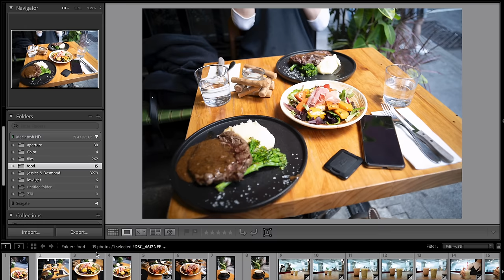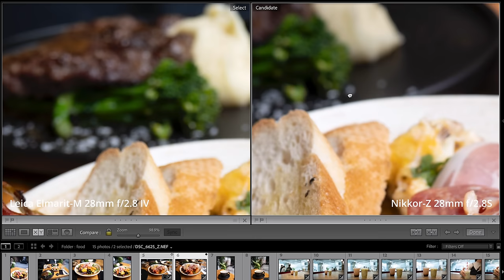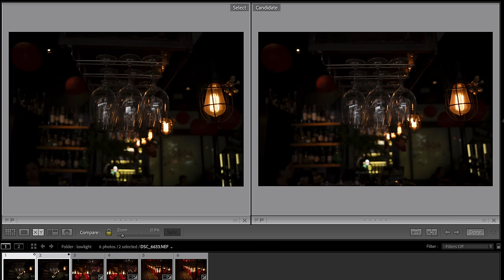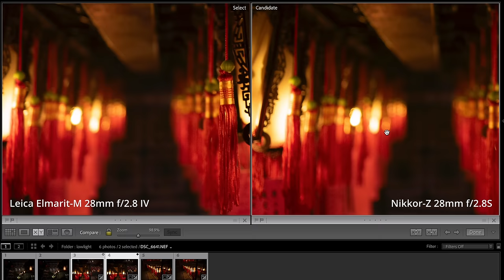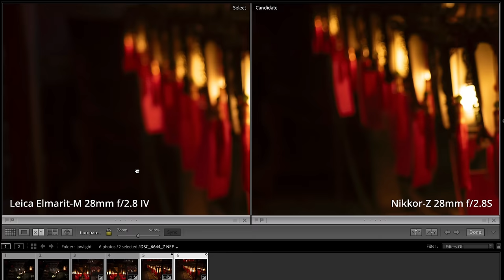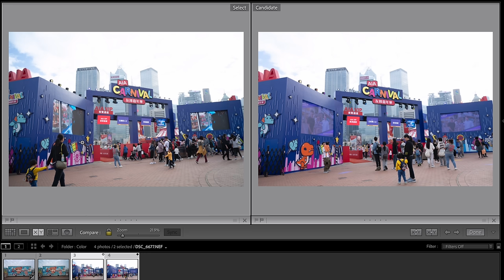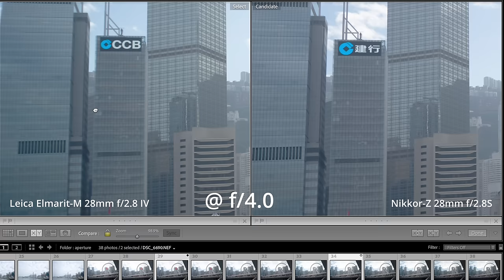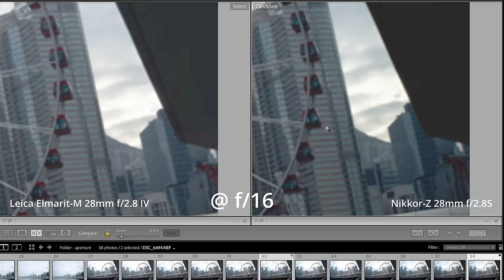Leica對決Nikon 28mm f/2.8鏡頭可能是開埠以來第一次評測，兩個品牌的鏡頭各有千秋，你又喜歡那一個鏡頭呢?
Leica對決Nikon 28mm f/2.8鏡頭可能是開埠以來第一次評測
兩個品牌的鏡頭各有千秋，你又喜歡那一個鏡頭呢?

中環店
香港中環
中環德輔道中48～52號裕昌大廈205室
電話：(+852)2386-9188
辦公時間：星期一至六 11:30 ~ 20:00
公眾假期:11:30 ~ 19:00
星期日休息

旺角店地址:
辦公時間：星期一至六 11:30 - 20:00
星期日及公眾假期 :12:00-20:00
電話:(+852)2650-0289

M&K Kamera
Central Shop
Rm.205
2/F Prosperous Building,
No.48-52 Des Voeux Road, Central
Hong Kong
Business hour: Monday to Saturday 11:30 ~ 20:00
Public holidays 11:30 ~ 19:00, Sunday close
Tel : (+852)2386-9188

Business hour: Monday to Saturday 11:30 - 20:00
Sunday / Public Holiday 12:00 - 20:00